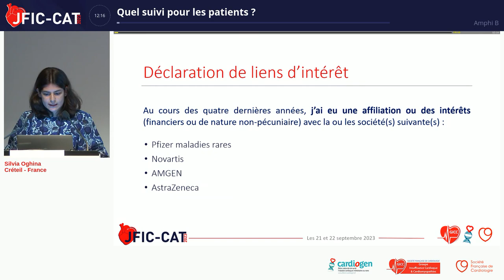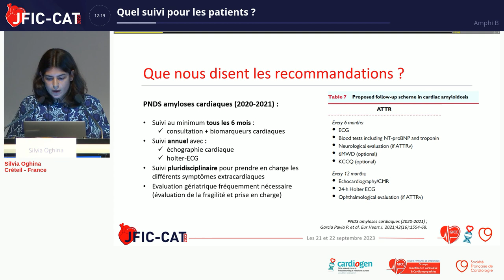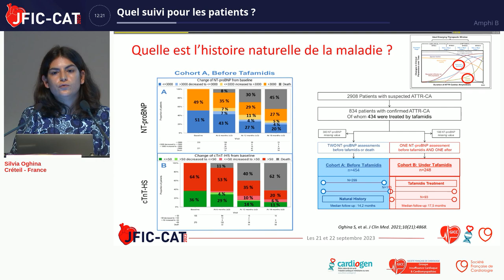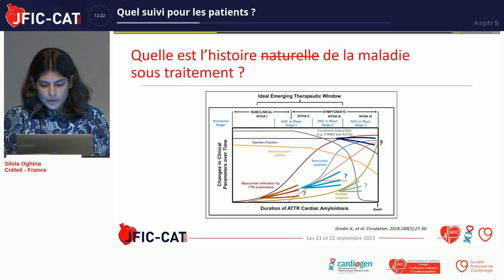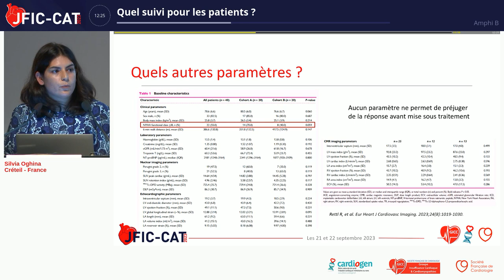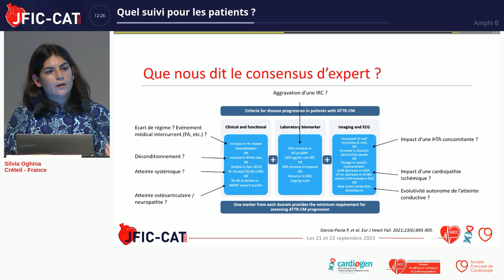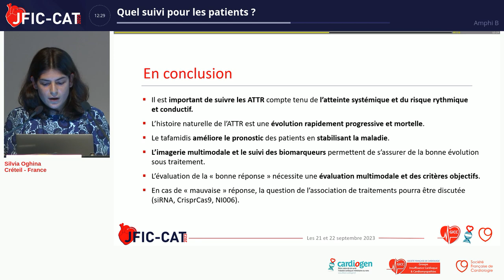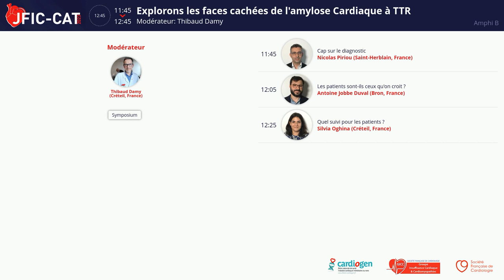Explorons les faces cachées de l'amylose Cardiaque à TTR Quel suivi pour les patients